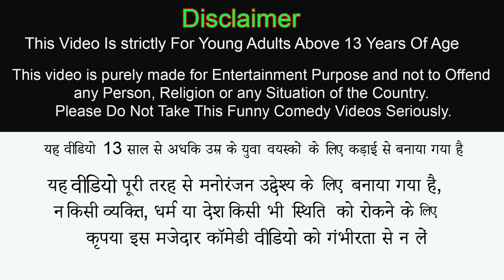Chai Paratha Tasty Tea Lachha Paratha Hindi Kahani Hindi Moral Stories Chai Wala Funny Comedy Video